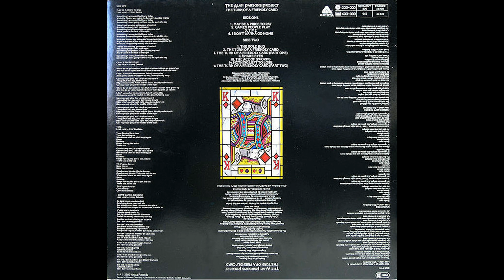The Alan Parsons Project – The Turn Of A Friendly Card (Part Two) [Vinile LP, GER 1981]